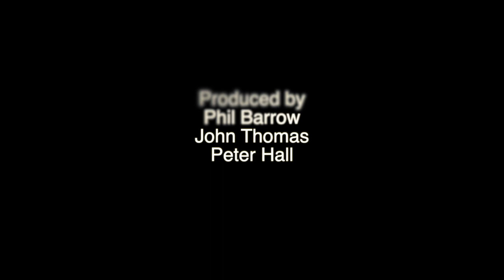Burma - South Wales Borderers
Burma - 20th/21st March 1944 - 6th Battalion South Wales Borderers - Wireless Operator